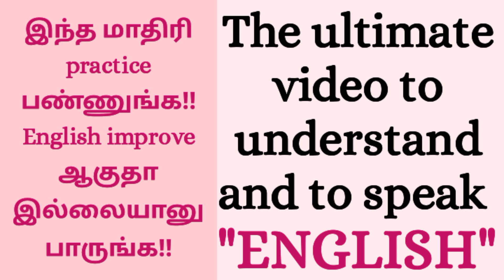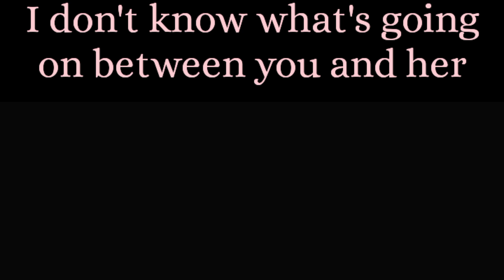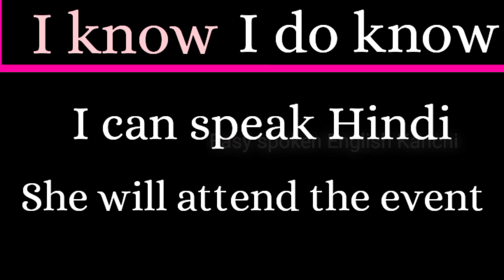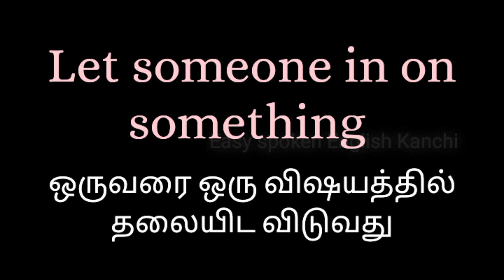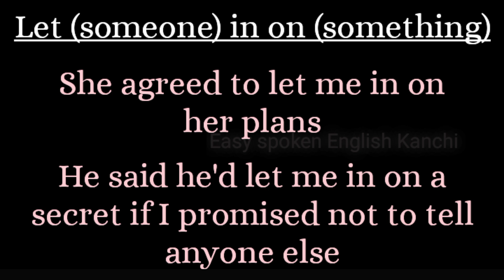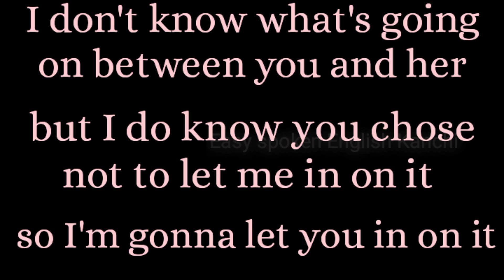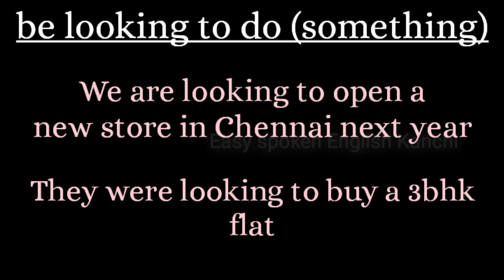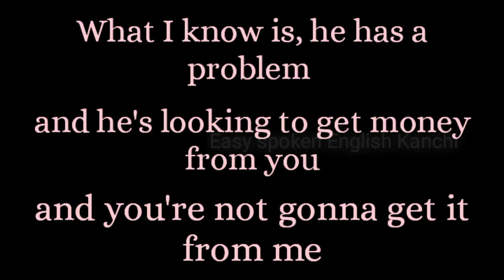Let's learn English in context | English through TV English shows and movies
We, as English learners want to watch English movies and series. But the problem that we face is, sometimes we might not understand the dialogues / the phrases used in the movies or series. We, as Tamil speaking people, find it hard to understand these slang phrases most of the times. So here is a video lesson, through which you can learn English in Context from tv shows and movies. Watch the video till the end for complete understanding.